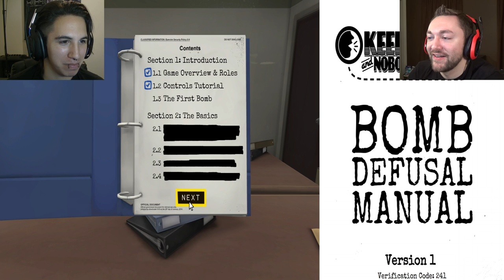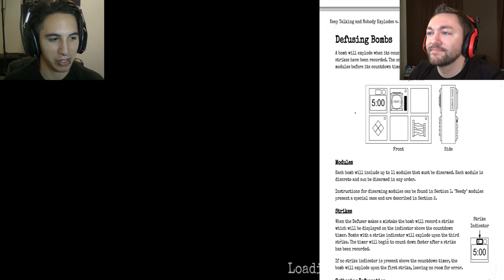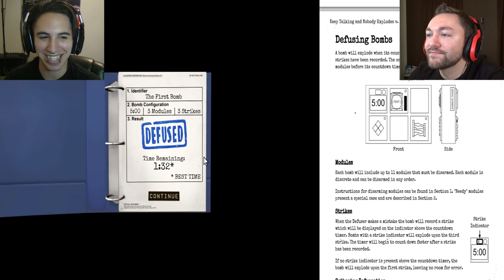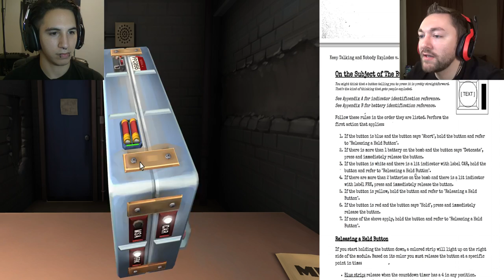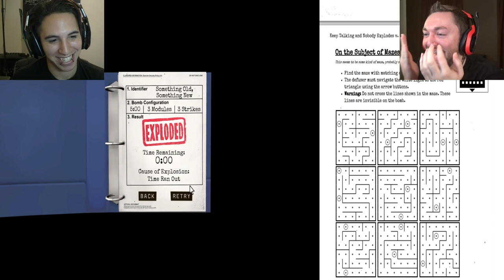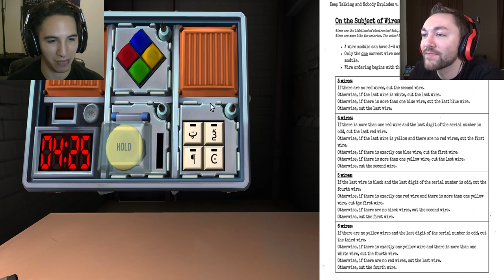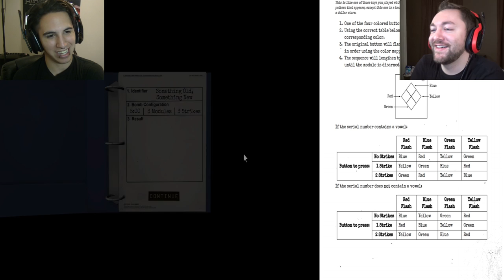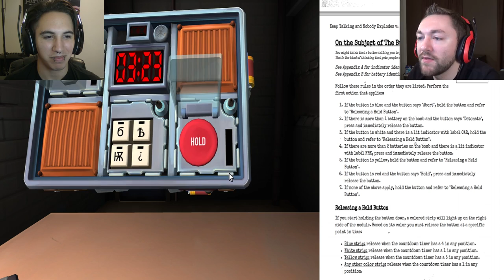Keep Talking And Nobody Explodes - C4 GOES BOOM!